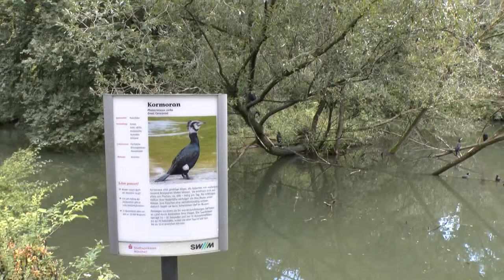Kormorane im Zoo Hellabrunn